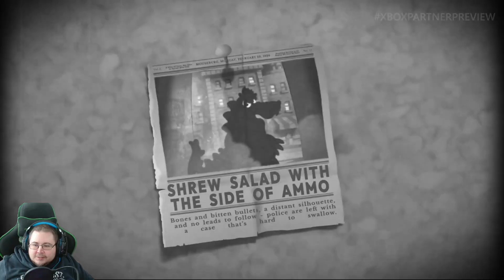WARUM HABE ICH NICHT GESTREAMT? + XBOX PARTNER SHOWCASE REACTION 17.10.2024